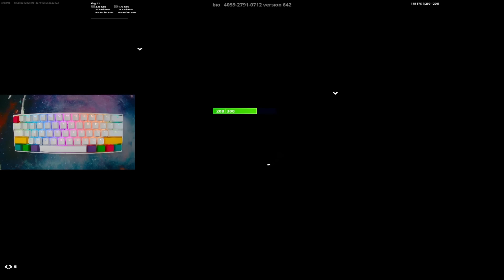ANNE Pro 2 ASMR 🤩 Red Switches Chill Keyboard Fortnite Bios Zonewars Gameplay 🎧